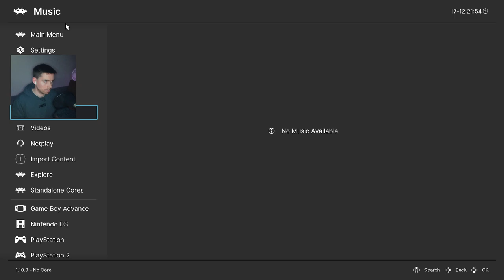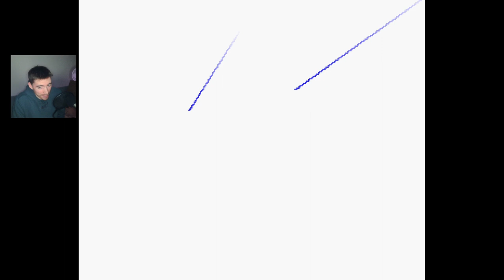I Wanna See Your Peacock - Let's Play Megaman X4 - Part 3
Welcome to Jeiku plays Mega Man X4 on the Original Playstation (PS1). We can now cross Mega Man X, X2 and X3 off the list! Now, X4 is one of my favorite Mega Man games ever. I played it a handful of times as a kid. I might not remember every little detail, but I think I could beat this game pretty quickly. The speed of the gameplay is increased so much in this title form the last, and I love it. Sit back and enjoy!